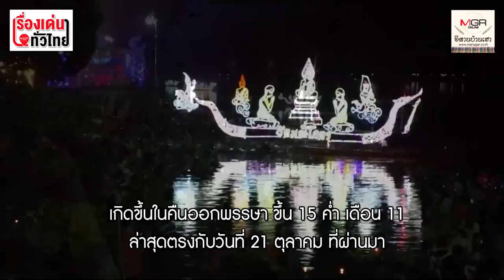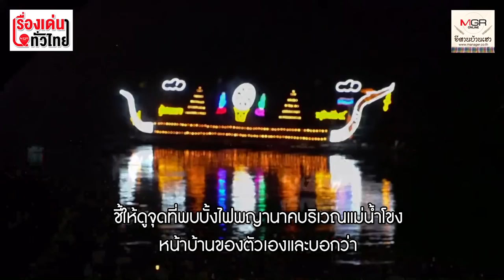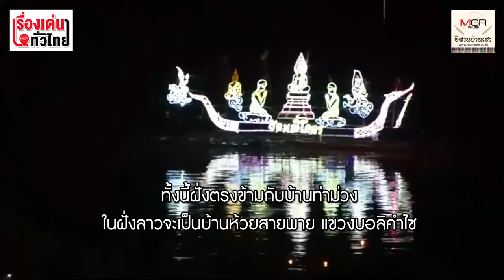ชาวหนองคายยันลูกไฟจากน้ำโขงคือ "บั้งไฟพญานาค" : เรื่องเด่นทั่วไทย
ชาวบ้านท่าม่วง ต.รัตนวาปี อ.รัตนวาปี จ.หนองคาย จุดที่มีปรากฏการณ์บั้งไฟพญานาคเกิดขึ้นนับร้อยลูกอย่างต่อเนื่องทุกปี ต่างยืนยันว่าพวกเขาเห็นลูกไฟพุ่งขึ้นจากแม่น้ำโขงมาตั้งแต่เกิด เชื่อเป็นอิทธิฤทธิ์ของพญานาค ส่วนใครที่มองว่าเกิดจากการยิงปืนของคนที่ในหมู่บ้านฝั่งลาวตรงข้ามกับจุดที่เห็นบั้งไฟฝั่งไทย ก็อยากให้มีการพิสุจน์ข้อเท็จจริง มีหลักฐานยืนยันชัดเจนว่าใช่ตามที่กล่าวอ้างหรือไม่ จะได้มีต้องมาถกเถียงกันอีก